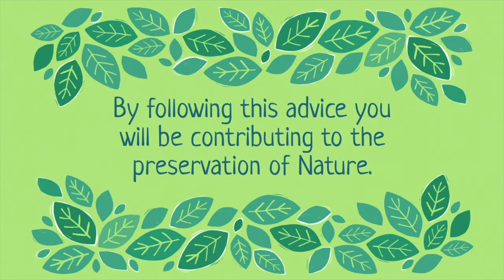Lisbon Zoo Guidelines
# visit

O Jardim Zoológico trabalha todos os dias para desenvolver e promover um parque zoológico e botânico, como um centro de conservação, reprodução e reintrodução de espécies em vias de extinção, através da investigação científica e da educação.